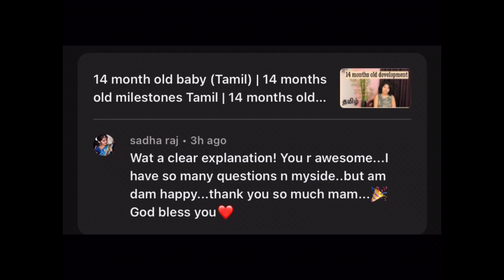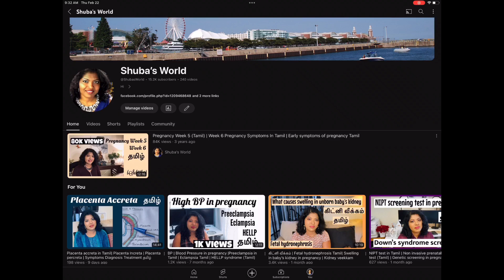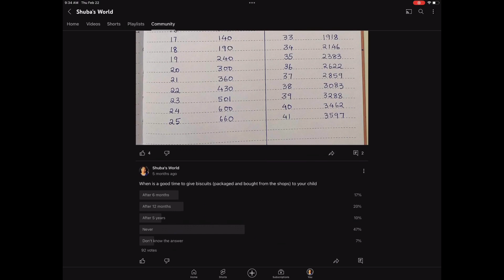Ultrasound in Pregnancy (Tamil)| NT scan in pregnancy Tamil | First trimester combined screening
Hi,
This Tamil video is about NT scan, which is part of first trimester combined screening.

Nuchal cord 👇🏽

NIPT test 👇🏽

My channel has videos on
Pregnancy
Labour and delivery
Breastfeeding
Newborn care
Postpartum
Baby monthly development
Travel vlog
Beginner friendly recipes and more

Thanks